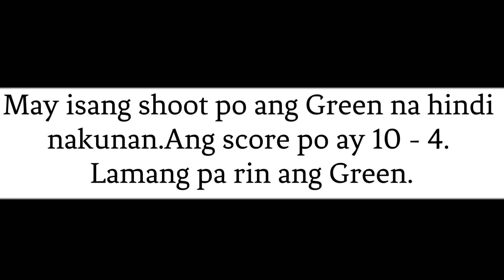SATURDAY CLUB TODA BASKETBALL LEAGUE S5 | FULL GAME HIGHLIGHTS | GREEN VS GRAY | The Commissioner